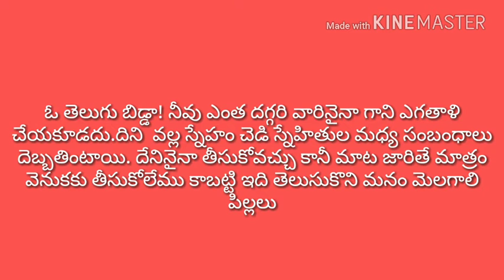4th class telugu neethipadyalu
ఓ తెలుగు బిడ్డా! నీవు ఎంత దగ్గరి వారినైనా గాని ఎగతాళి చేయకూడదు.దిని  వల్ల స్నేహం చెడి స్నేహితుల మధ్య సంబంధాలు దెబ్బతింటాయి. దేనినైనా తీసుకోవచ్చు కానీ మాట జారితే మాత్రం  వెనుకకు తీసుకోలేము కాబట్టి ఇది తెలుసుకొని మనం మెలగాలి పిల్లలు